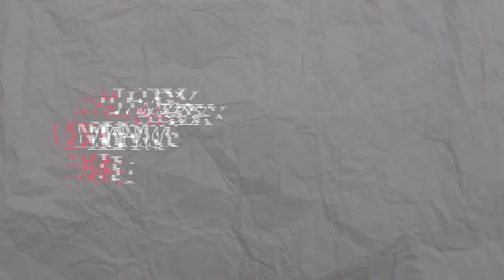Albums with The Perfect Closing Song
This video shows 10 Albums with The Perfect Closing Song